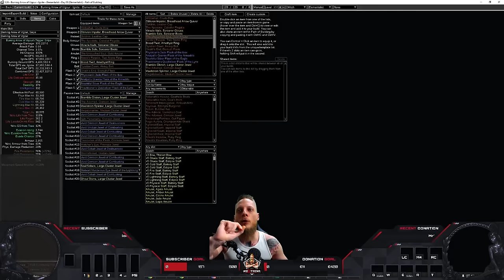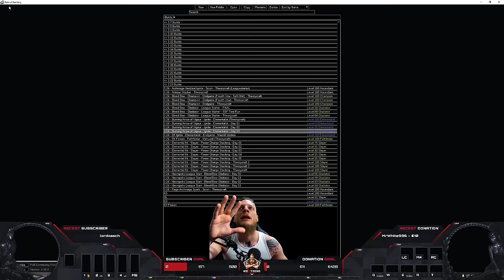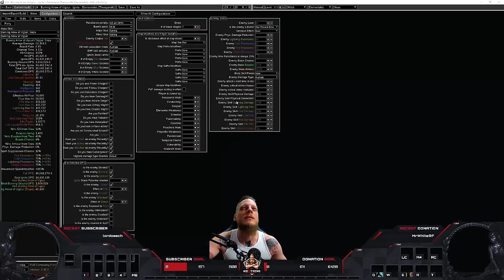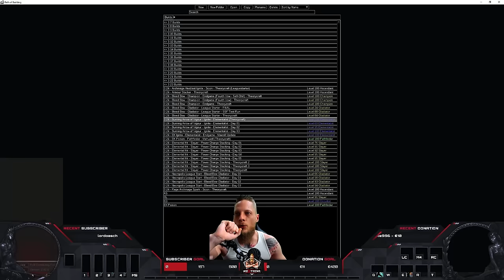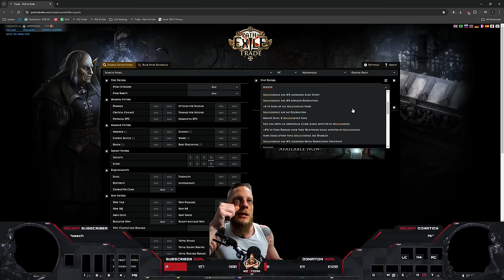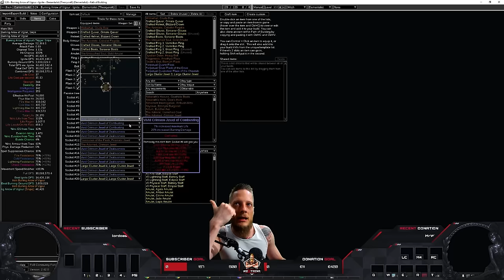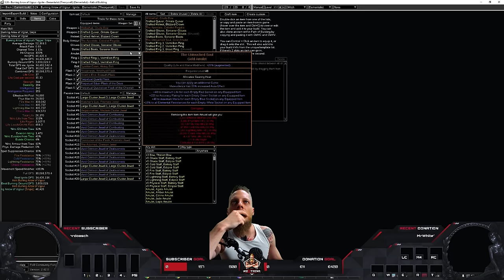[PATH OF EXILE | 3.24] – BURNING ARROW VS ENDGAME – LIFE STACKING – GUIDE & UPDATE!